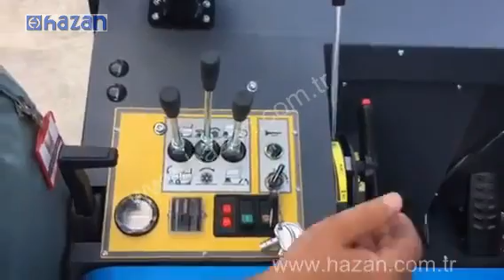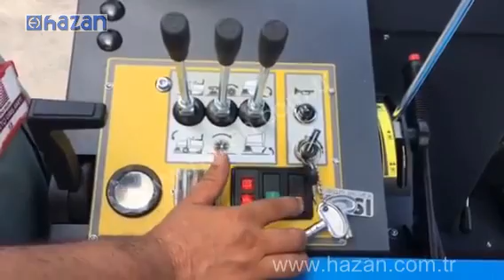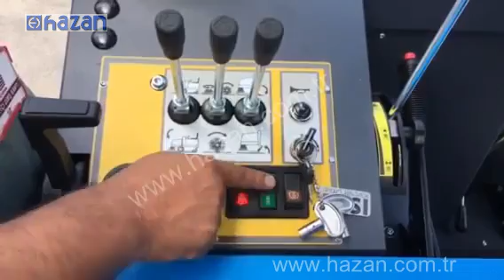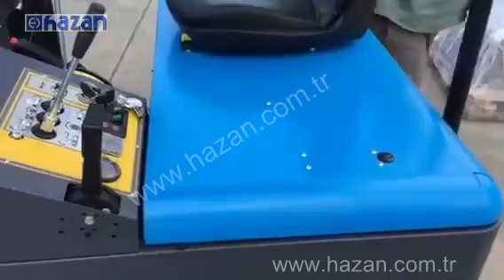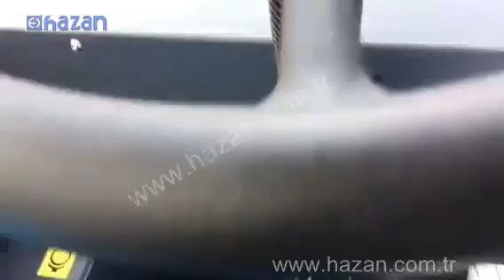Hazan PB 115 Dizel Süpürücü Çalıştırma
SÜPÜRÜCÜ ÇALIŞTIRMA , KULLANIM VE EĞİTİM VİDEOSU, FABRİKA ALANI SÜPÜRÜCÜ MODELLERİ, BATARYALI VE BENZİNLİ SÜPÜRÜCÜLER,